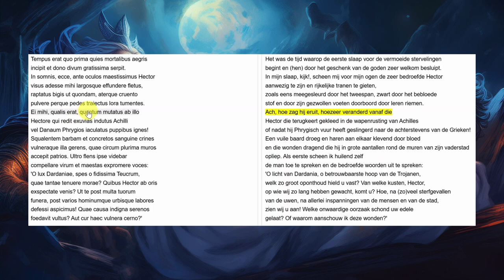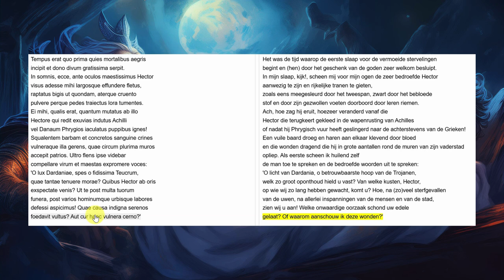Aeneis 2.268-286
Aeneas droomt dat Hector hem in een droom verschijnt.